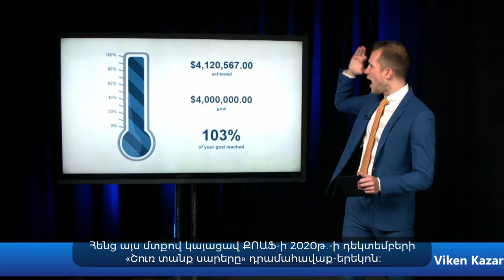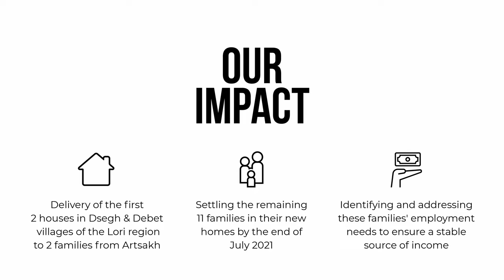COAF provides first set of homes to displaced families from Artsakh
On June 11, COAF handed over two fully renovated and fully furnished houses to two families displaced by the Artsakh. In the context of our "Housing Project for Artsakhtsis," we aim to secure permanent housing for 13 displaced families in COAF-supported villages Debet and Dsegh. The remaining batch of houses will be delivered by the end of July.

Get to know the first two families, their moving story, and the upcoming changes in their lives.